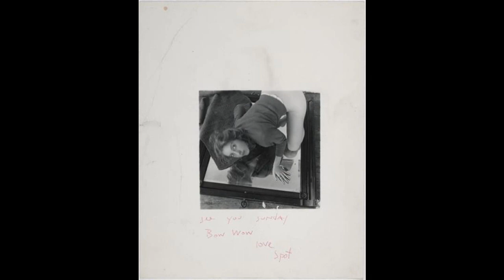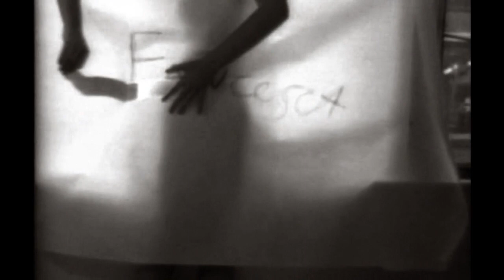藝苑掇英 Francesca Stern Woodman 弗朗西斯卡·斯特恩·伍德曼 (1958-1981) Photographer American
Francesca Stern Woodman (April 3, 1958 – January 19, 1981) was an American photographer best known for her black and white pictures featuring either herself or female models.
Many of her photographs show women, naked or clothed, blurred (due to movement and long exposure times), merging with their surroundings, or whose faces are obscured.
Her work continues to be the subject of much critical acclaim and attention, years after she died by suicide at the age of 22, in 1981.
Woodman was born in Denver, Colorado to artists George Woodman and Betty Woodman (Abrahams). Her mother is Jewish and her father is from a Protestant background. Her older brother, Charles, later became an associate professor of electronic art.
Woodman took her first self portrait at age thirteen and continued photographing herself until her death. She attended public school in Boulder, Colorado, between 1963 and 1971, except for second grade, which she attended in Italy, where the family spent many summers between school years. She began high school in 1972 at Abbot Academy, a private Massachusetts boarding school. There, she began to develop her photographic skills and became interested in the art form. Abbot Academy merged with Phillips Academy in 1973; Woodman graduated from the public Boulder High School in 1975. Through 1975, she spent summers with her family in Italy in the Florentine countryside, where the family lived on an old farm.
Beginning in 1975, Woodman attended the Rhode Island School of Design (RISD) in Providence, Rhode Island. She studied in Rome between 1977 and 1978 in a RISD honors program. Because she spoke fluent Italian, she was able to befriend Italian intellectuals and artists. She returned to Rhode Island in late 1978 to graduate from RISD.
Woodman moved to New York City in 1979. After spending the summer of 1979 in Stanwood, Washington whilst visiting her boyfriend at Pilchuck Glass School, she returned to New York &quot;to make a career in photography.&quot; She sent portfolios of her work to fashion photographers, but &quot;her solicitations did not lead anywhere&quot;. In the summer of 1980, she was an artist-in-residence at the MacDowell Colony in Peterborough, New Hampshire.
In late 1980, Woodman became depressed due to the failure of her work to attract attention and to a broken relationship. She survived a suicide attempt in the autumn of 1980, after which she lived with her parents in Manhattan.
On January 19, 1981, Woodman died by suicide, aged twenty two, jumping out of a loft window of a building on the East Side of New York City. An acquaintance wrote, &quot;things had been bad, there had been therapy, things had gotten better, guard had been let down&quot;. Her father has suggested that Woodman's suicide was related to an unsuccessful application for funding from the National Endowment for the Arts.
Although Woodman used different cameras and film formats during her career, most of her photographs were taken with medium format cameras producing 2-1/4 by 2-1/4 inch (6x6 cm) square negatives. Woodman created at least 10,000 negatives, which her parents now keep. Woodman's estate, which is managed by Woodman's parents, consists of over 800 prints, of which only around 120 images had been published or exhibited as of 2006. Most of Woodman's prints are 8 by 10 inches (20 by 25 cm) or smaller, which &quot;works to produce an intimate experience between viewer and photograph&quot;.
弗朗西斯卡·斯特恩·伍德曼 Francesca Stern Woodman（1958年4月3日-1981年1月19日）是一位美國攝影師，以她的黑白照片而聞名，其中包括她自己或女模特。
她的許多照片顯示女性，裸體或穿著衣服，模糊（由於運動和長時間曝光），與周圍環境融合，或者臉部被遮擋。
1981年，她在22歲時自殺身亡數年後繼續成為備受好評和關注的主題。
伍德曼出生於科羅拉多州丹佛市的藝術家喬治伍德曼和貝蒂伍德曼（亞伯拉罕）。她的母親是猶太人，她的父親來自新教徒。她的哥哥查爾斯後來成為電子藝術副教授。
伍德曼在十三歲時拍攝了她的第一張自畫像並繼續拍攝自己直到她去世。她在1963年至1971年間在科羅拉多州博爾德的公立學校上學，除了二年級，她在意大利就讀，在那裡，家庭在學年之間度過了許多夏天。她於1972年在馬薩諸塞州私立寄宿學校Abbot Academy開始上高中。在那裡，她開始發展自己的攝影技巧，並對藝術形式產生了興趣。艾博特學院於1973年與菲利普斯學院合併;伍德曼於1975年畢業於公立的博爾德高中。到1975年，她和她的家人在佛羅倫薩的鄉村度過了夏天的家庭，那裡的家庭住在一個古老的農場。
從1975年開始，伍德曼就讀於羅德島普羅維登斯的羅德島設計學院（RISD）。她於1977年至1978年間在羅馬學習RISD榮譽課程。因為她說流利的意大利語，所以她能夠成為意大利知識分子和藝術家的朋友。她於1978年底回到羅德島，從RISD畢業。
伍德曼於1979年搬到了紐約市。在1979年夏天在華盛頓州斯坦伍德度過，並在Pilchuck玻璃學校探望她的男朋友後，她回到紐約“從事攝影事業”。她將自己作品的作品集寄給時尚攝影師，但“她的邀請並沒有帶來任何影響”。 1980年夏天，她在新罕布什爾州彼得伯勒的MacDowell Colony居住。
1980年末，伍德曼由於她的工作未能吸引註意力和破裂的關係而變得沮喪。她在1980年秋天的一次自殺未遂中倖存下來，之後她和她的父母住在曼哈頓。
1981年1月19日，伍德曼因自殺身亡，二十二歲，跳出紐約東區一幢建築物的閣樓窗戶。一位熟人寫道，“事情已經糟糕，有過治療，事情變得更好，警衛已經失望”。她的父親建議，伍德曼的自殺與國家藝術基金會申請資助的申請不成功有關。
雖然伍德曼在她的職業生涯中使用了不同的相機和電影格式，但她的大部分照片都是用中畫幅相機拍攝的，產生2-1 / 4×2-1 / 4英寸（6x6厘米）的方形底片。伍德曼創造了至少10,000個底片，這是她父母現在保留的。伍德曼的莊園由伍德曼的父母管理，包括800多幅版畫，截至2006年，其中只有大約120幅圖像已經出版或展出。大多數伍德曼的版畫是8×10英寸（20×25厘米）或更小， “努力在觀眾和照片之間產生親密的體驗”。